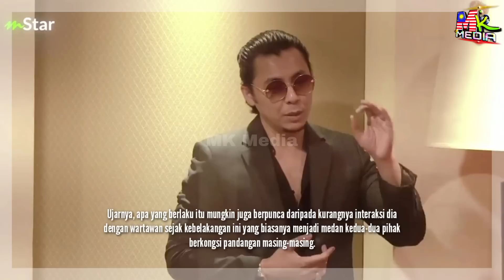PANAS Pasal TAJUK BERITA.. Akhirnya Syamsul Yusof TERJAH Cari WARTAWAN.. Ini Yang BERLAKU...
📵 Editing : Samsung Note 20 Ultra
📑 Software : Khidmaster Pro

Keyword Tool:
Mk Media